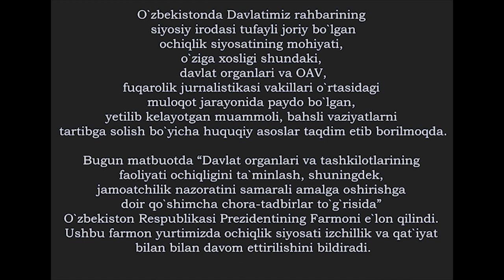БЕРУНИЙ КАТ КУЧАСИ АСВАЛТЛАНАЯПТИ МАНА НАТИЖА КУРИНГ